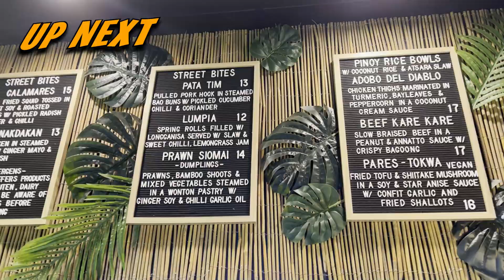NEW ZEALAND BASKETBALL Part1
Face Book Page: Celebrity Basketball Ph